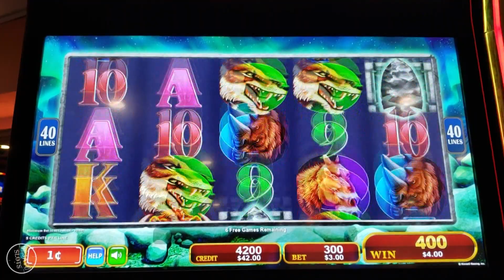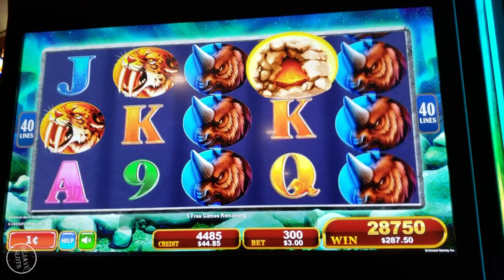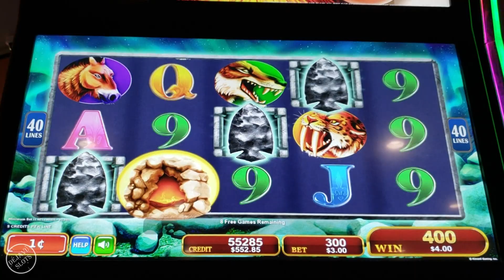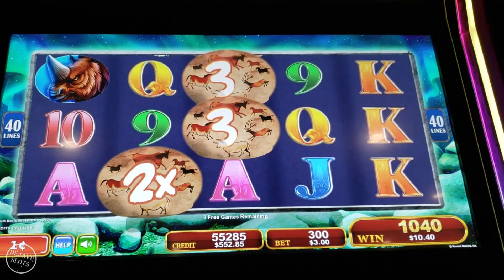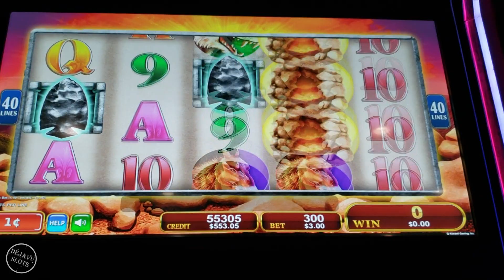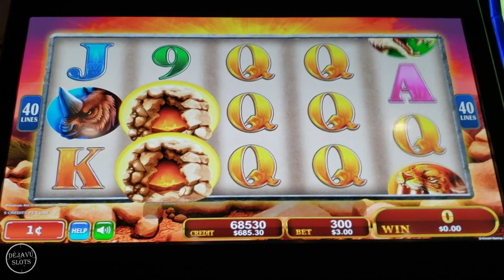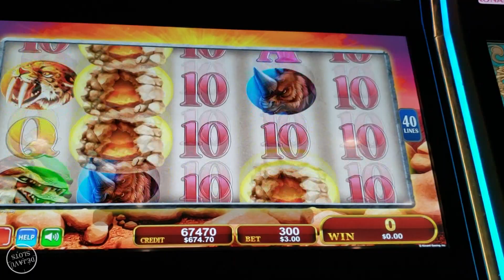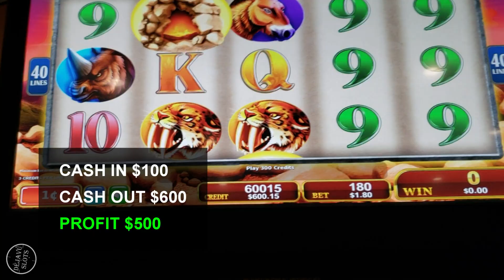I MADE BIG MONEY AT THE CASINO WITH $100 MAMMOTH POWER SLOT MACHINE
Welcome to Dejavu Slots I post videos of all kinds of slot machine games including high limit, live plays, free spins, bonuses, jackpots, handpay's, huge jackpots, massive jackpots, max bets, huge bets, biggeset jackpots I ever hit. I usually play at my locals Chumash Casino & Resort, Pechanga Casino & San Manuel Casino. I also take trips to  Las Vegas and play at Aria, MGM, Bellagio, The Cosmopolitan.